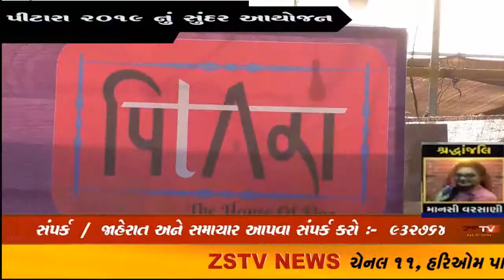ગરમી ની ઋતુ ચાલી રહી છે એવા સમયમાં અવનવી ફેશન હંમેશા યુવાધનને આકર્ષતી રહી છે